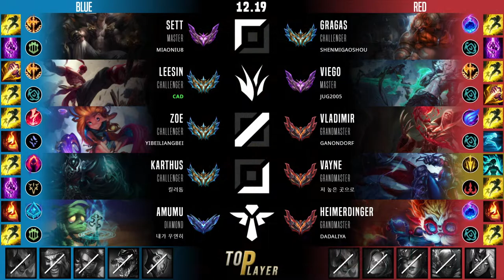천상계 원딜 베인 템트리 룬 철갑궁 치속 - GrandMaster Vayne Adc vs Karthus - 롤 KR 12.19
Vayne Item Build, Rune
Immortal Shieldbow Vayne Adc
Lethal Tempo Vayne Adc

- Summary -
Summoner Name : 저 높은 곳으로
Tier : GrandMaster 730 LP
Primary Rune : Lethal Tempo
Mythic Core Item : Immortal Shieldbow
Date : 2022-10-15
Server : kr

- Timeline -
00:05 Pick & Ban
00:10 Rune
00:15 Stats
00:26 Skill Priority
00:32 Item Priority
02:50 Kill
06:35 Kill
08:24 Solo Kill & Double Kill
11:26 Assist
15:11 Kill & Assist
16:52 Kill & Assist
18:56 Double Kill & Assist
20:43 Triple Kill & Assist